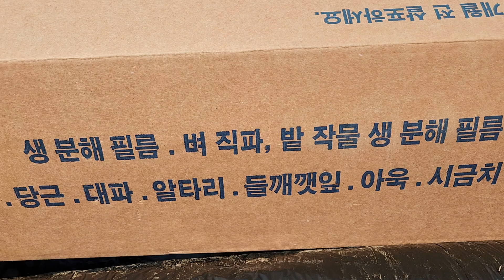참깨 쉽게 파종하기